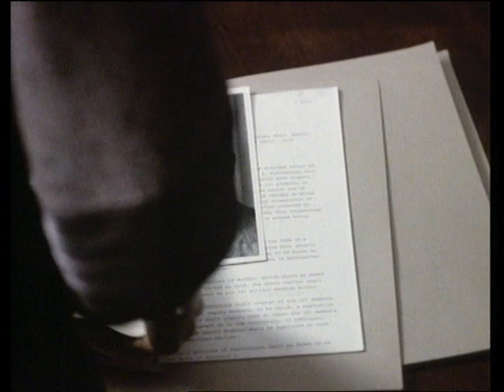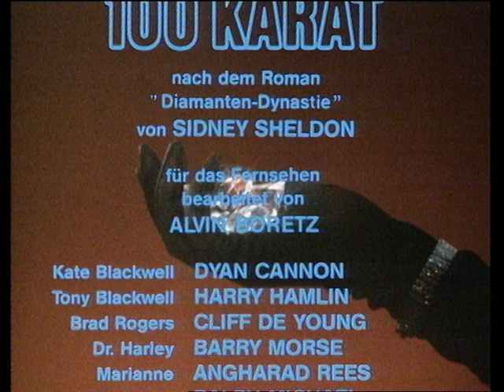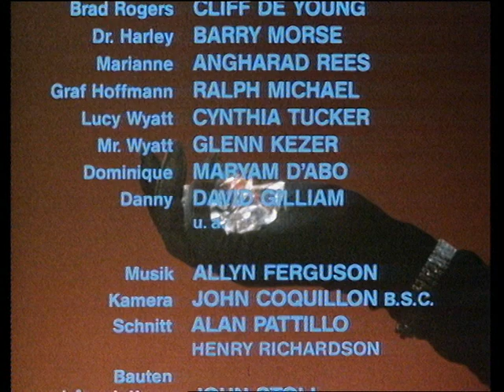Master Of The Game - Episode 6 - Mini-Series - English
Episode 6 - A perfect plan

Based on the novel Master of the Game by Sidney Sheldon.

The remarkable story of the Blackwell family from the end of 1880 to the 1940s: Kate Blackwell was still young when her father Jamie McGregor moved the family to South Africa around 1880 to seek his fortune in the local diamond mines. He gets rich quick and starts his first own company called Kruger-Brent, Ltd. Over the next 70 years the company grew steadily under Jamie's and then Kate's leadership and became one of the largest companies in the area. But Kate is dissatisfied with her life: Despite financial success, her family is struck by one disaster after another. The series is based on the novel Master of the Game by Sidney Sheldon and accompanies the ups and downs of the Blackwells over a plot of 70 years.